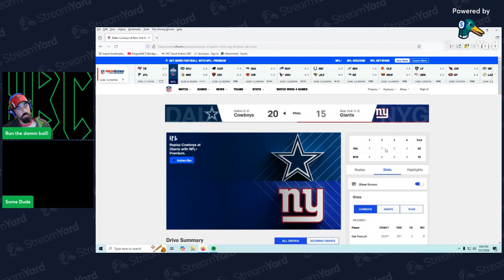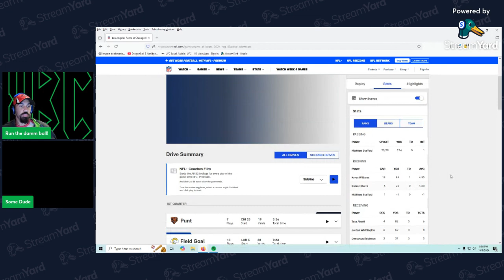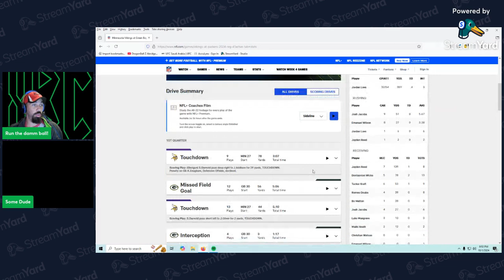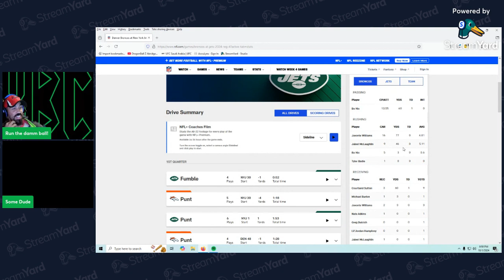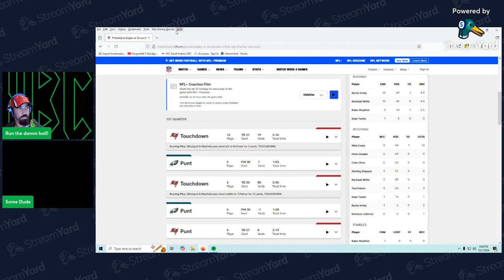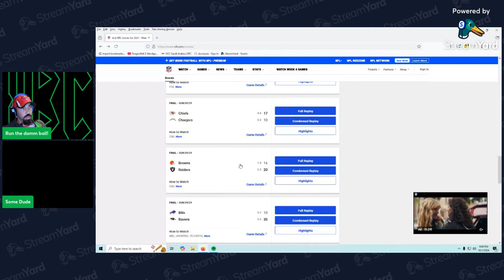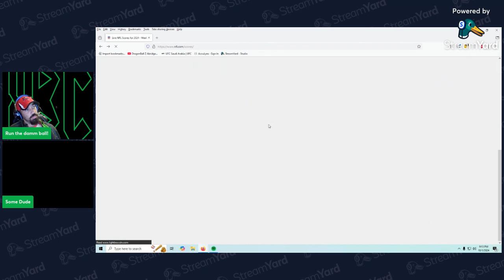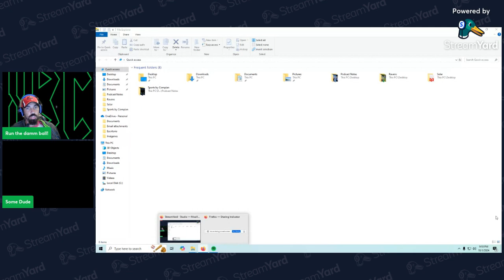Sports By Compian 95: 2024 NFL Week 4, CARFU Rugby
Da boys breakdown Week 4 of the NFL. Along with some CARFU action and more!